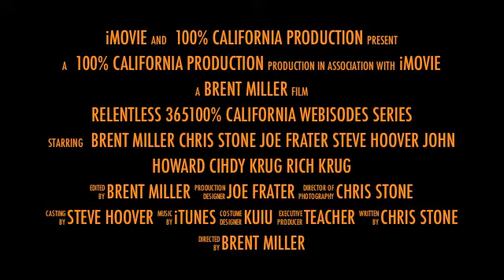Webisode #1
Trailer to 2013 100% California Webisodes